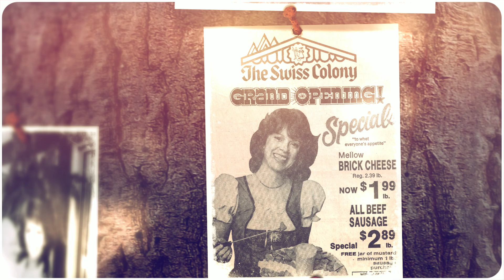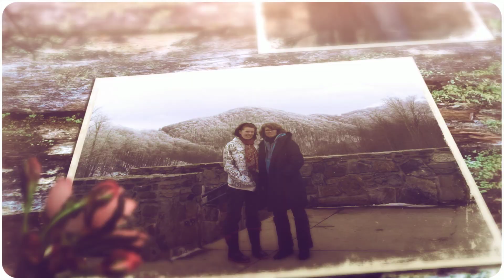Liz Buettner Memorial Tribute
Liz Buettner devoted her life to saving others.  Whatever she did, she did to the glory of her Lord and Savior.  On September 24, 2015, the Lord called her Home after suffering a grand mal seizure where she stopped breathing at home early Sunday morning, September 17th. Her husband Michael called 911 and worked feverishly to give her CPR to get her heart started again.  The paramedics finally were able to get a faint pulse and took her to the hospital where she was stabilized and after not regaining consciousness was put in a hypothermic coma for 24 hours to allow her heart, brain and body time to recover.  Hospital trauma staff in the Critical Care Unit tended to Liz 24/7 and after re-warming her and doing extensive tests over two days, delivered the news no family ever wants to hear -- Liz' brain activity had ceased.  On Thursday, after not regaining consciousness, Liz slipped peacefully on to Glory, but not before donating her liver and both kidneys to three people who now have a chance for a healthy and long life.  Even in death, Liz gave what could be her greatest gifts, life itself.

Liz dedicated her life to helping others in the name of the Lord Jesus Christ.  Michael and her children, Melissa (Adam), Christopher and Matthew, need your prayers, first and foremost in the coming weeks and months.  If you can help contribute to Liz' medical bills, please use this site to do so.  All contributions received will be put towards her medical bills.